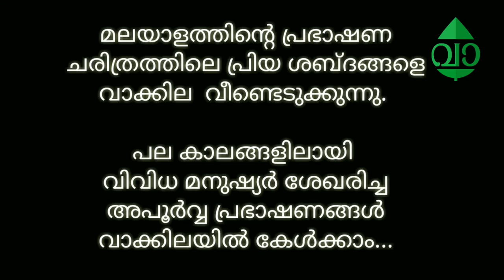വിജയിച്ചവർ ലോകത്തെ അറിയുന്നില്ല.. | എം. എൻ. വിജയൻ | മലയാളത്തിന്റെ സുവർണ്ണ ശബ്ദങ്ങൾ..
Professor M N Vijayan speech
ഓര്‍മ്മകളില്‍ മായാതെ വിജയന്‍ മാഷ്‌

വാക്കുകളുടെ അപരിമേയമായ ശക്തി സൗന്ദര്യത്തെ ആവിഷ്‌കരിക്കുന്ന മലയാളത്തിന്റെ മണ്മറഞ്ഞ പ്രഭാഷകരുടെ ശബ്ദം വാക്കില ' സുവർണ്ണ ശബ്ദങ്ങൾ' എന്ന പുതിയ പംക്തിയിലൂടെ ആവിഷ്ക്കരിക്കുന്നു. നിലവിൽ വിവിധ യൂടൂബ് ചാനലുകളിലായി ചിതറി കിടക്കുന്ന,  പ്രഭാഷണങ്ങൾ ഇവിടെ കേൾകാം.

About M.N Vijayan

Moolayil Narayana Menon Vijayan, popularly known as Vijayan Mash (8 June 1930 – 3 October 2007) was an Indian academic, orator, columnist and writer of Malayalam literature. Known for his leftist ideals and oratorical skills, Vijayan was the president of the Purogamana Kala Sahitya Sangham (Progressive Association for Art and Letters) and served as the editor of Deshabhimani. He published a number of books of which Chithayile Velicham (The Light in the Pyre) received the Kerala Sahitya Akademi Award for Literary Criticism in 1982.
                                                                                                                     - wIkipidea

copy right- Jithin k v